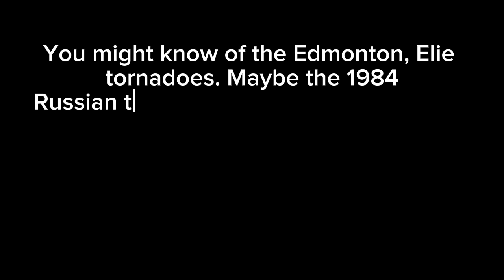International Tornado Compilation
A bit short but here it is!